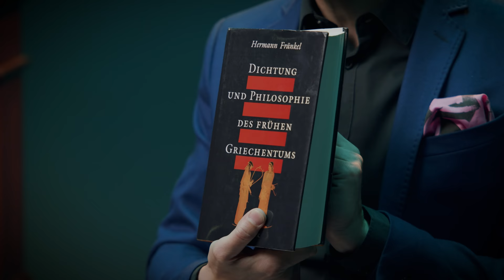Philosophie to go 1: Die Vorsokratiker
In dieser neuen Serie möchte Dr. Johannes Hartl Lust machen, sich philosophischen Fragen zu stellen. In Folge 1 geht es um die Begründer der europäischen Philosophie: die Vorsokratiker. Bei ihnen kreist alles um die große Frage WOHER alles kommt.

Quellen / weiterführende Literaturtipps:
Fränkel, Hermann: Dichtung und Philosophie des frühen Griechentums
Störig, Joachim: Kleine Weltgeschichte der Philosophie

Und sehr knapp bietet einen ausgezeichneten Überblick:
Zimmer, Robert: Basis-Bibliothek Philosophie